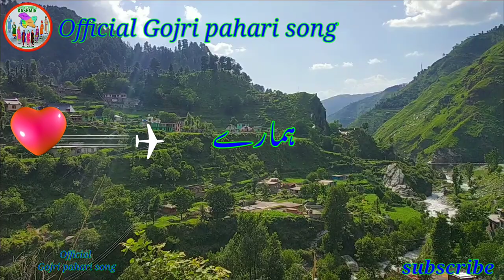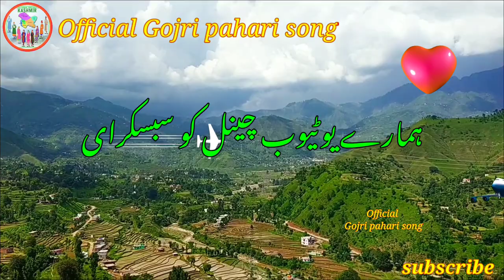Nazran de teer / Gojri song Gojri bait Gojri geet Gojri program Gojri gana Gojri pahari song 2021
Gojri song Gojri geet Gojri bait Gojri program Gojri mahiya Gojri maya Gojri video pahari song pahari geet pahari video pahari mahiya pahari maya Gojri pahari song

👉:in this youtube channel jammu kashmir village related videos and audio Will be uploaded :
Visual credits:
Production house:👉 creative photography jk village
Production house:👉creative jk jammu kashmir
Mobile number :👉 ?
 Important notice
👉Please Do not re upload my video to other youtube channel :